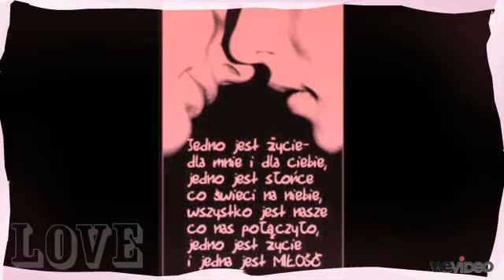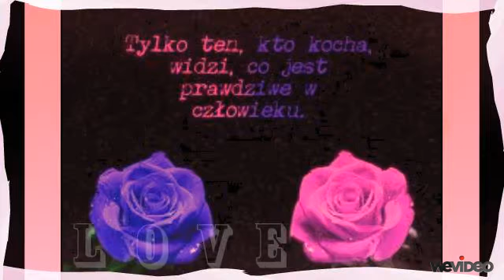dla mojej ukochanego skarbka